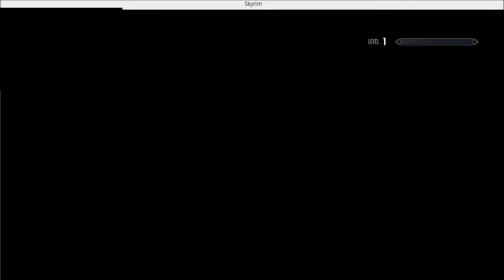Let's play Skyrim part 1